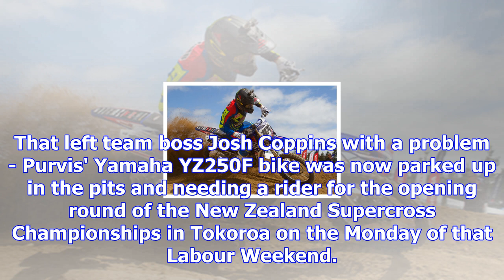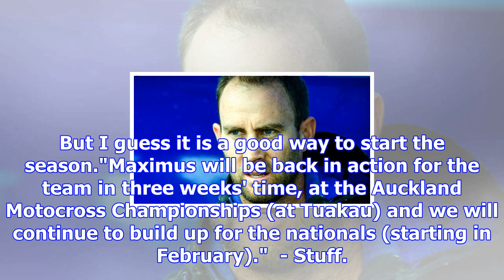Coppins does the job both on and off the track for yamaha racing team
ANDY MCGECHAN Last updated 09:37, October 31 2017 Motueka's Josh Coppins (Altherm JCR Yamaha), a man...